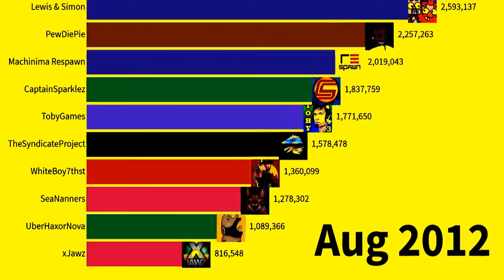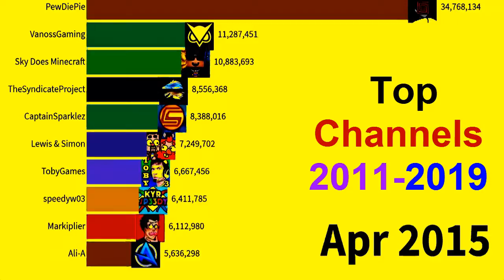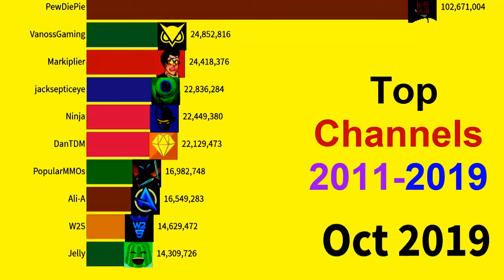Most Subscribed English Gaming Channels PLAY LET'S 2011 to 2019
Timeline of the most popular YouTube Gaming channels from 2011 to 2019 ranked by amount of subscribers. Includes English speaking channels only in the "Let's Play" niche. Excludes official game developer channels.

I am making some cool data visualization, top 10 videos, country comparisons.

his channel is my passion project taking us on a fun trip down memory lane together so we can relive the colorful events we all experienced.